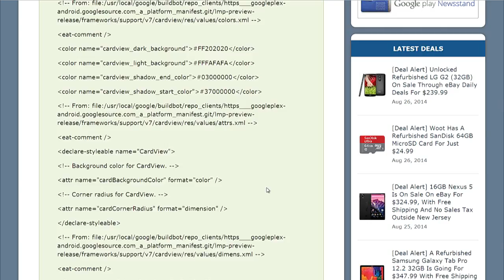What L Stands For: All About Android 176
The name of the next version of Android is starting to materialize thanks to some code snippets.